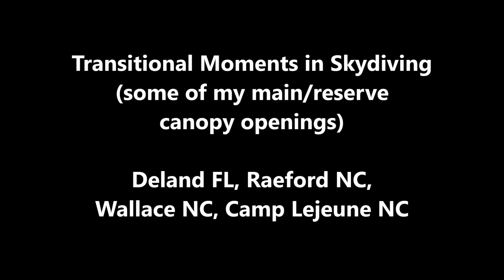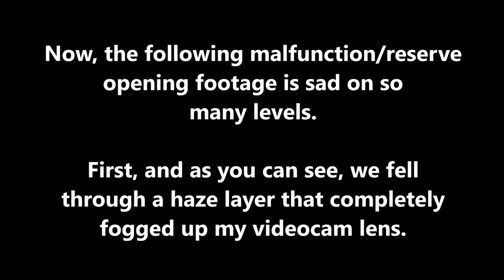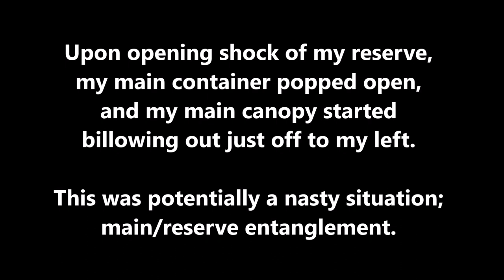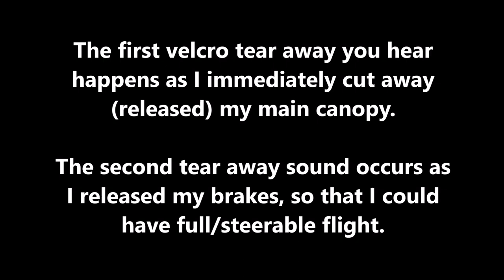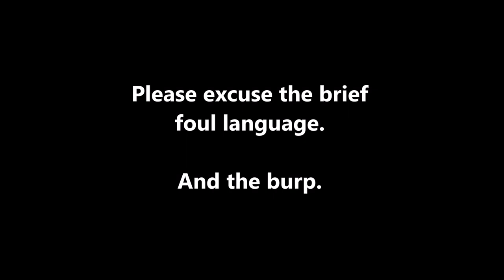Transitional Moments in Skydiving (some of my main/reserve canopy openings)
Main/reserve canopy openings over Deland FL, Raeford NC, Wallace NC, and Camp Lejeune NC.  My main canopy was a Para-Flite Cruislite, my reserve was a Para-Flight Swift.  Footage from the latter part of the 1980's.

CRANK IT UP, BABY!!